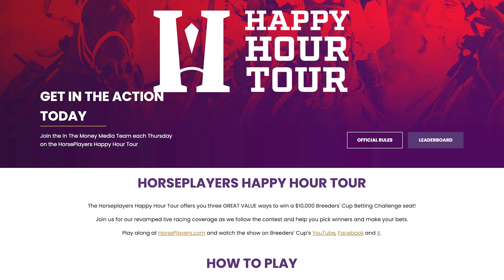BCBC Diaries: Episode 7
On the new BCBC Diaries, PTF kicks things off with Dane Kelly, the winner of last weekend’s Monmouth contest. He shares his experience growing up on the backside and learning to love playing the horses.

Next up we check in with one of regular players, Justin Mustari, who expects to be playing in both of this weekend’s live money BCBC qualifiers: the Fourstardave Challenge at Saratoga and the LRF Cares challenge at Del Mar.